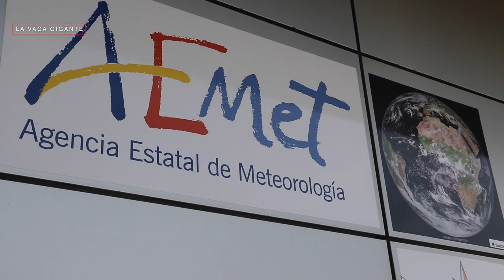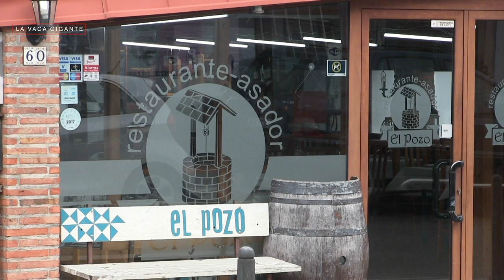La Vaca Gigante - Influencia en Cueto, Santander y Cantabria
Los Reyes Magos, a través de @veosurfing, nos han traído un regalo en forma de vídeo sobre la repercusión de LaVacaGigante en Cueto, en Santander, en Cantabria. 🐮💙🤙🏻

"La repercusión de La Vaca es extraordinaria. En Cantabria, salvo los partidos del Racing y la prueba del Soplao, no hay evento que reúna a 10.000 personas en un mismo lugar" - Pedro López, periodista.

Gracias a quienes participan del vídeo: Bruno Pardo, de @cuetosanpablo; José Luis Artetxe, de @aemetoficial Cantabria; Pedro García, del Restaurante El Pozo; Pablo Camus, de El Faro Café Bar; Pedro López, Periodista; Fernando Gaspar, de NetCan Technologies; y Juan Belloso, de @cuvice_innova 🙌🏻